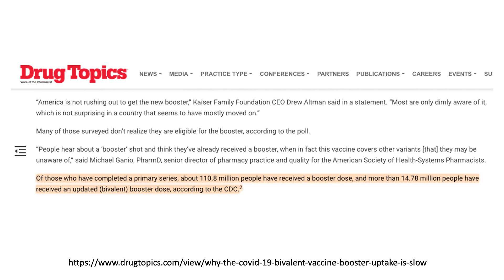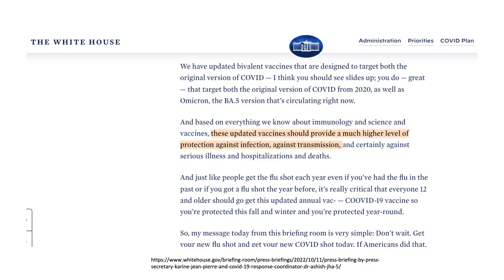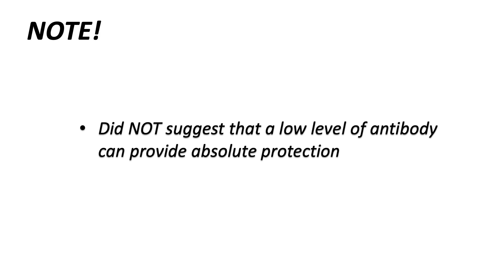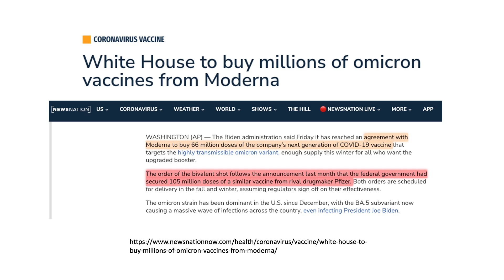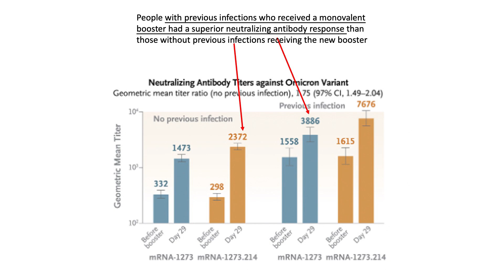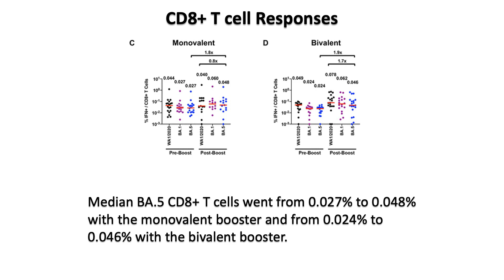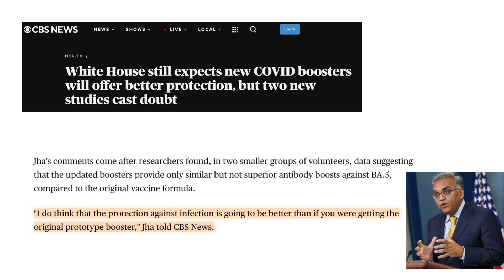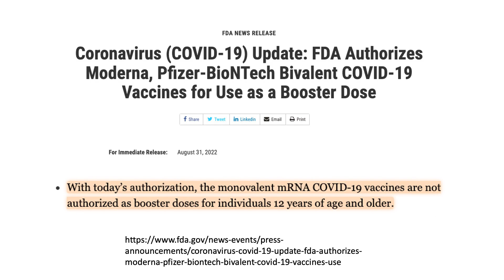Does bivalent work better than monovalent? Industry vs. Academic research, whom to trust more?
Let’s have an update on the bivalent vaccine human immunological data. Is the bivalent vaccine really better than the monovalent vaccine, like the manufacturer have said, or is it just another similar product that may have wasted taxpayer’s money? Let’s find out with real data.

Source References:

Why the COVID-19 Bivalent Vaccine Booster Uptake is Slow

Antibody-mediated protection against symptomatic COVID-19 can be achieved at low serum neutralizing titers

Antibody responses to Omicron BA.4/BA.5 bivalent mRNA vaccine booster shot

FDA Authorizes Moderna, Pfizer-BioNTech Bivalent COVID-19 Vaccines for Use as a Booster Dose